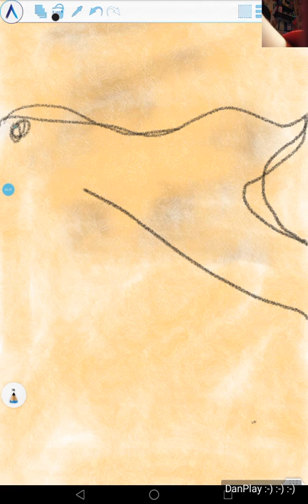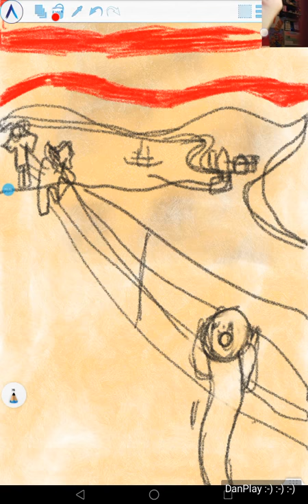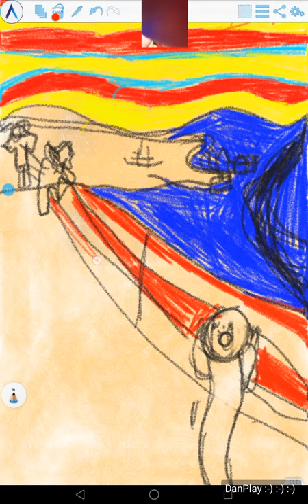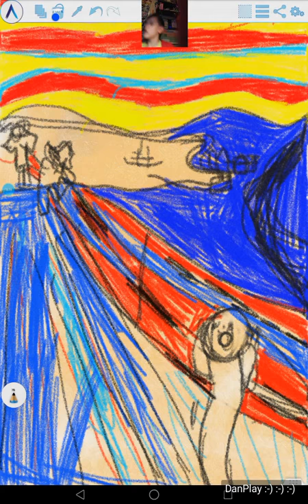КАРТИНА КРИК ЭДВАРДА МУНКА PICTURE EDWARD MUNCH'S SHOUT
Hi!!!
РИСУЮ КАРТИНЫ ВЕЛИКИХ ХУДОЖНИКОВ НА ПЛАНШЕТЕ )))